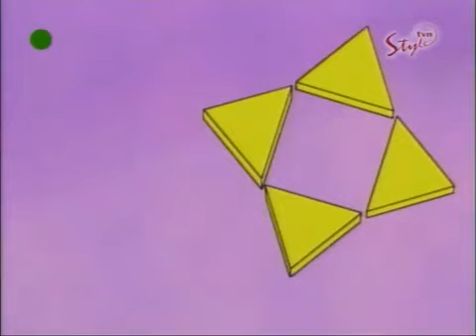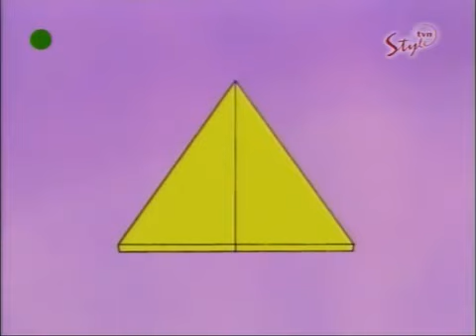Hello Kitty odcinek 12 B bajki Niesamowite kształty PL dessin animé pour fille